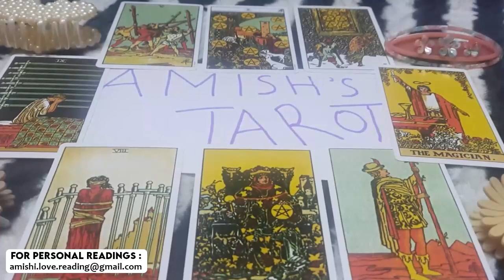LEO 💜✨I'M SO EXCITED TO BE THE ONE TO TELL YOU THIS! WOW WOW!💜✨ OCTOBER 2023 TAROT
IGNORE THIS

Leo Love
Leo 2023
Leo today
Leo October